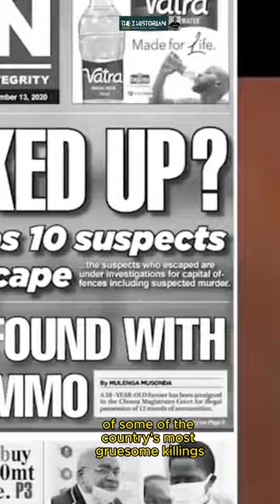Z Murder Mysteries | New Series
In this true crime series, we shall take on a ride
Deep into the shadows of Zambia's history to uncover the shocking and untold stories of some of the country’s most gruesome killings which remain a mystery.